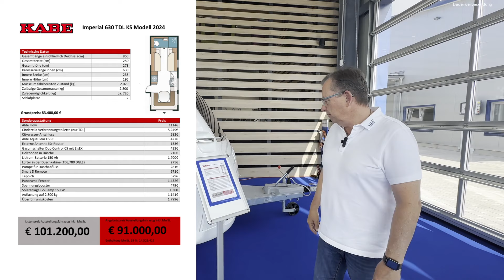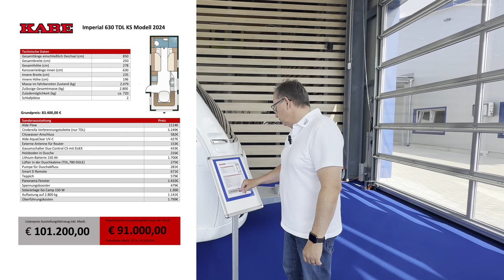Kabe Imperial 630 TDL KS Modell 2024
*VERKAUFT*- In diesem Video stellen wir Euch den KABE Imperial 630 TDL KS aus dem Modelljahr 2024 vor. Dieses Fahrzeug steht aktuell in unserer Ausstellung und ist sofort verfügbar!

Adresse:
Oberfeld 12b
79793 Wutöschingen-Horheim